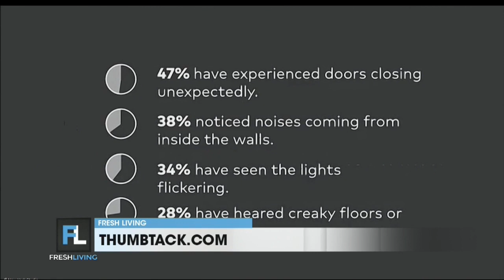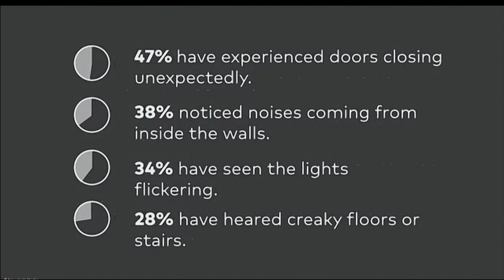What makes your house haunted? Easy fixes, resources for homeowners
With Halloween just around the corner, homeowners everywhere are going out of their way to make their homes look scary and ‘haunted’ on purpose. But when we put off routine fixes around the house – think servicing a noisy HVAC system or replacing light fixtures – our homes can actually start to feel haunted year-round.

In fact, a recent survey conducted by Thumbtack revealed that 40% of millennials believe they’ve lived in a haunted home, with the most common ‘haunted house’ elements being: doors closing unexpectedly (47%), noise coming from inside the walls (38%), flickering lights (34%), and creaky floors or stairs (28%).

The bottom line is: Our homes don’t start out haunted. They can simply feel that way because homeowners are in the dark about what’s really going on, and don’t know where to begin or who to call.

David Steckel, a home expert with Thumbtack, spoke to Elora about what homeowners can do to "get rid of the ghosts."